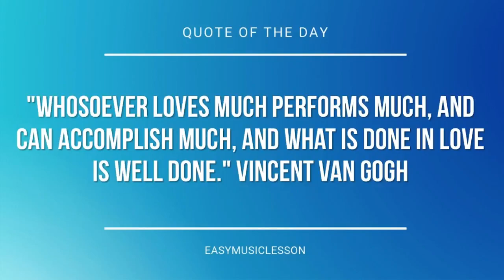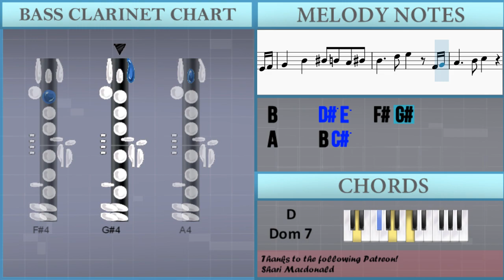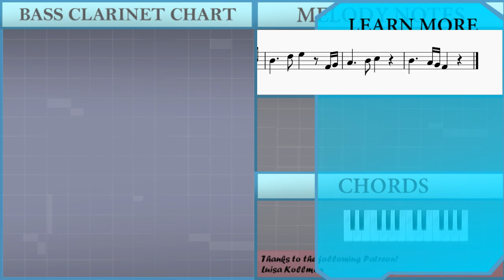How to play New Bark Town (Pokemon) by Go Ichinose on Bass Clarinet (Tutorial)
The easiest way to learn how to play New Bark Town (Pokemon) by Go Ichinose on the bass clarinet. It's a bass clarinet tutorial for New Bark Town (Pokemon) by Go Ichinose.

EasyMusicLesson teaches you to play the your favorite instrument, through easy and simple animation so that you too can learn how to play New Bark Town (Pokemon) by Go Ichinose on the bass clarinet easily. A bass clarinet tutorial with visual animation graphic.

Chords of Bass Clarinet arrangement:
D Maj   D Aug   B Min   D Dom 7   G Maj   G# Dim   A Maj   A Maj
G Maj   A Maj   G Maj   A Maj   G Maj   A Maj   G Maj   A Maj
D Maj   D Aug   B Min   D Dom 7   G Maj   G# Dim

Melody notes of Bass Clarinet:
E4 F#4 G#4   B4   A4 G#4 F#4 A4
G#4     E4 B3   A3 B3
C#4   E4   F#4 E4 D#4 E4
F#4     G#4 F#4   E4 F#4
G#4   B4   C5 B4 A4 C5
B4     D#5 E5   F#4 G#4
F#4
C#5     B4     E5
D#5
C#5     B4     A4
F#4
G#4   B4   A4 G#4 F#4 A4